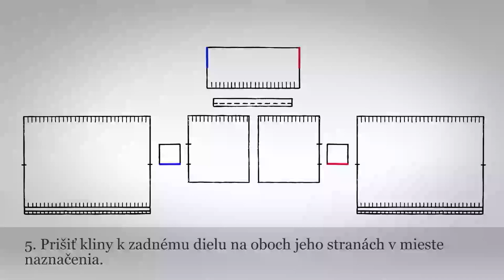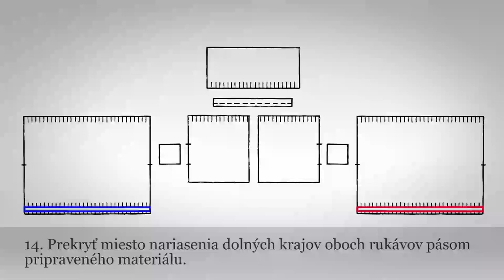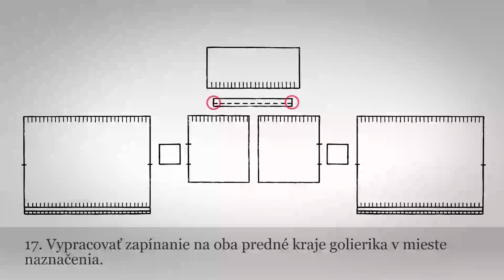Rukávce ženské - pamukové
Kategória: Odev
Podkategória: Odev
Spravuje: ÚĽUV - Múzeum ľudovej umeleckej výroby - otvorený depozitár

Materiál: textil
Technika: šitie